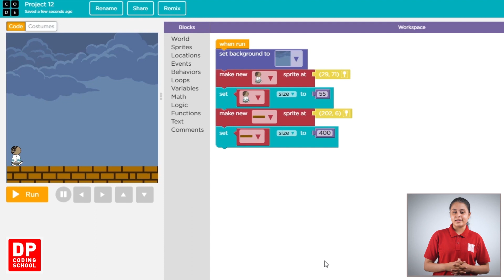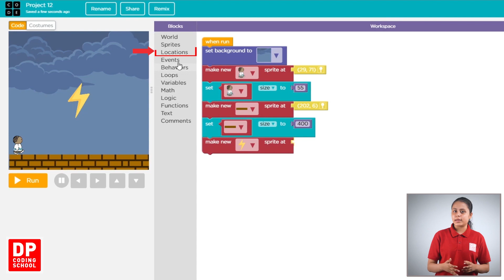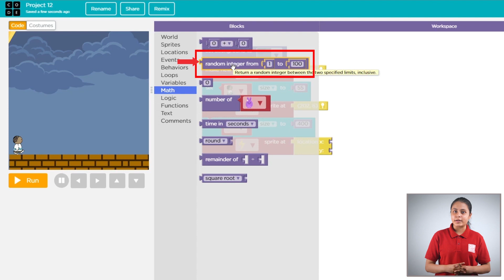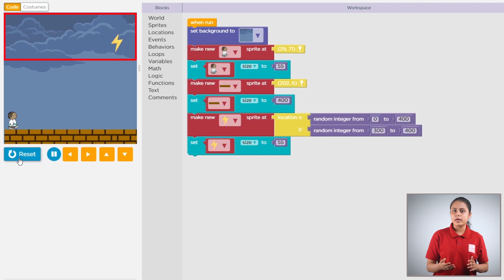Project 14 - Step 2 | மின்னல் sprite ஒன்றை உருவாக்குதல்